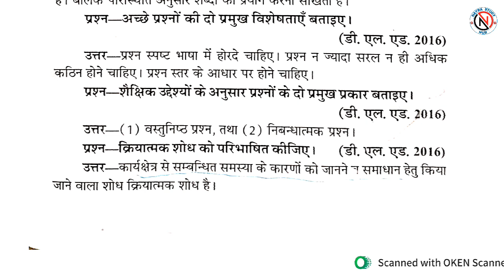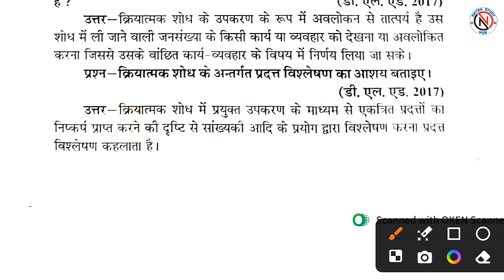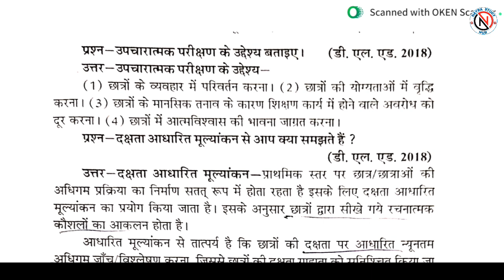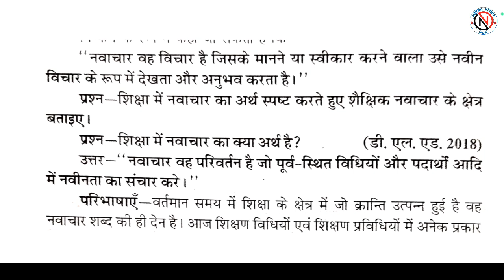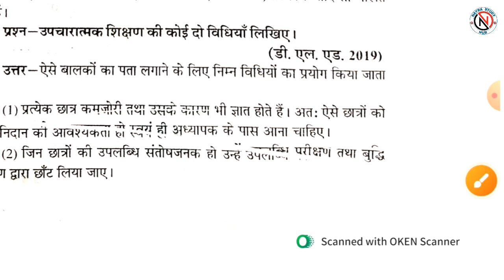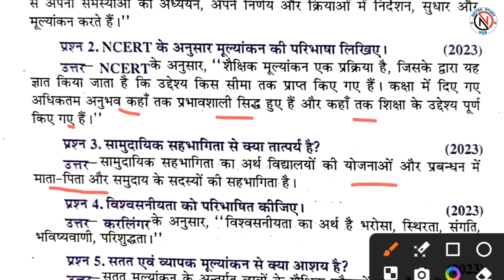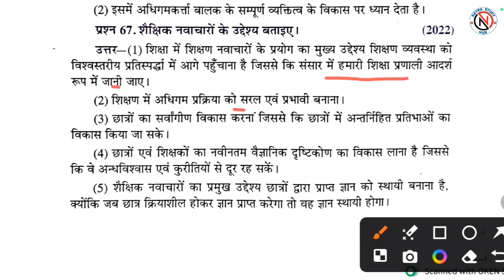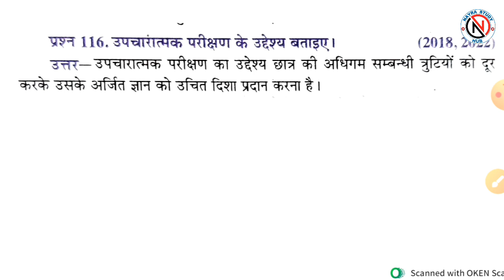BTC/DELED 3rd Sem Shaikshik Mulyankan Marathon Class | शैक्षिक मूल्यांकन सभी अतिलघु उत्तरीय प्रश्न-2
deled 3rd semester shaikshik mulyankan
deled 3rd semester shaikshikmulyankan marathon class 2024
deled 3rd semester shaikshikmulyankan rajan series
delete third semester shaikshikmulyankan
d.el.ed 3rd semester ka paper shaikshikmulyankan

up deled 3rd semester shaikshik
mulyankan
btc 3rd semester shaikshik mulyankan
deled 3rd semester exam
deled third semester
deled 3rd semester exam date 2023
up deled 3rd semester exam date
btc 3rd semester exam 2024 date
deled 3rd semester exam 2024
btc 3rd semester
up deled 3rd semester
up deled 3rd semester math
deled 3rd semester rajan series2024